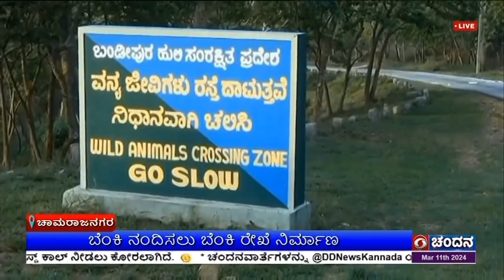ಚಾಮರಾಜನಗರ : ಬಂಡೀಪುರ ಹುಲಿ ಸಂರಕ್ಷಿತ ಪ್ರದೇಶ ರಕ್ಷಣೆಗೆ ಆದ್ಯತೆ ; ೫೦೦ ಸ್ಥಳೀಯ ಸಿಬ್ಬಂದಿ ನಿಯೋಜನೆ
ಚಾಮರಾಜನಗರ : ಬಂಡೀಪುರ ಹುಲಿ ಸಂರಕ್ಷಿತ ಪ್ರದೇಶ ರಕ್ಷಣೆಗೆ ಆದ್ಯತೆ ; ಬೆಂಕಿ ನಂದಿಸಲು ಬೆಂಕಿ ರೇಖೆ ನಿರ್ಮಾಣ ; ೫೦೦ ಸ್ಥಳೀಯ ಸಿಬ್ಬಂದಿ ನಿಯೋಜನೆ